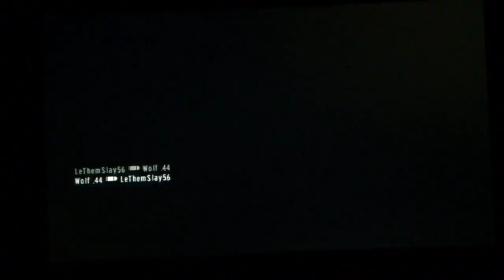Goldeneye Wii online gameplay at Nightclub.#34.